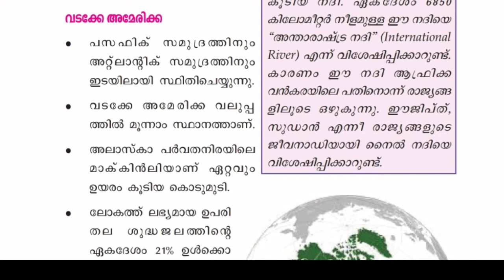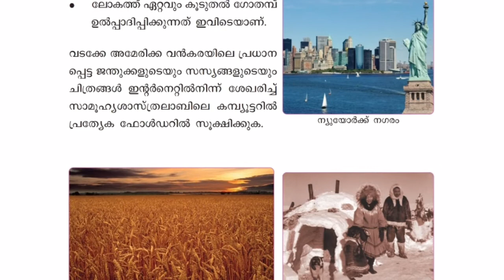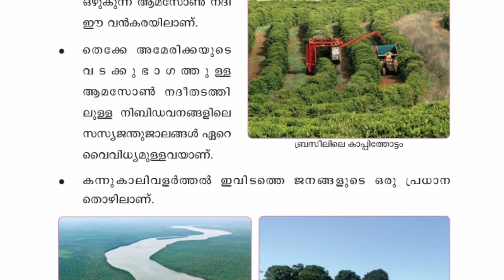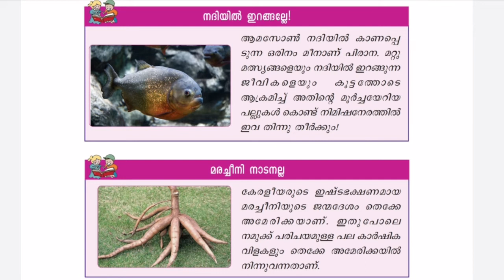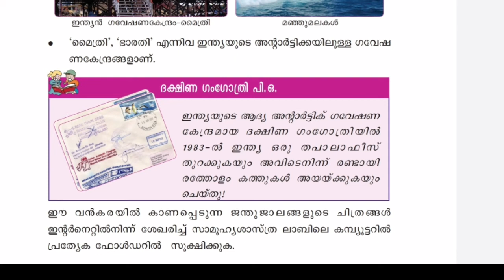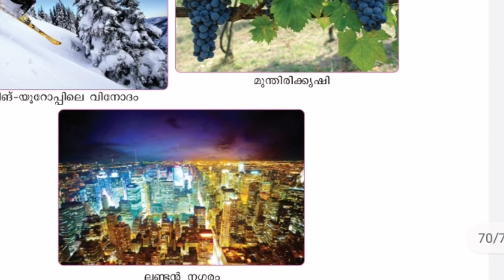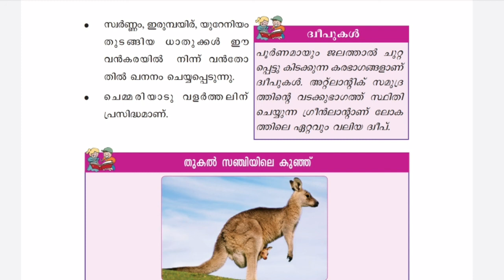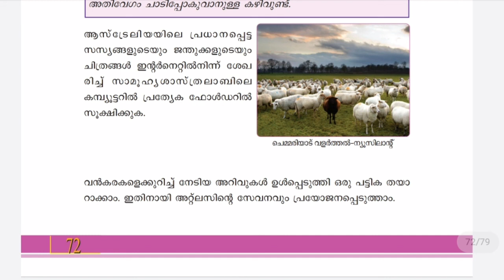std 5 SCERT social science part 2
'psc tips and tricks only' is the YouTube channel exclusively for job aspirants.It includes study materials, job updates ,exam preparation  etc...to those seriously preparing aspirants.

recruitment news updates